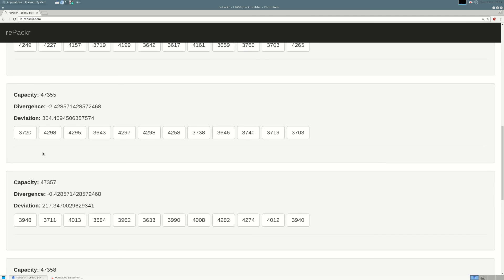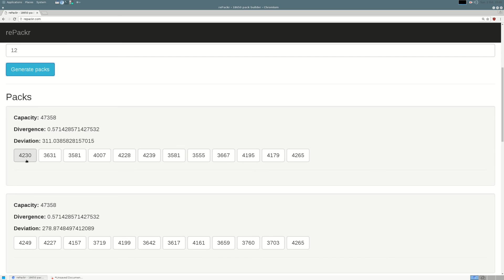18650 Pack Builder App - Released!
I've been working with Paul Kennett on an update to the 18650 Pack Builder app.